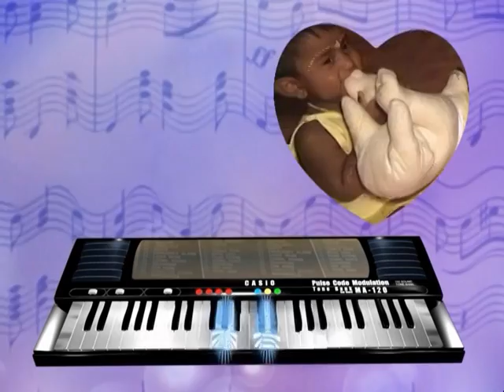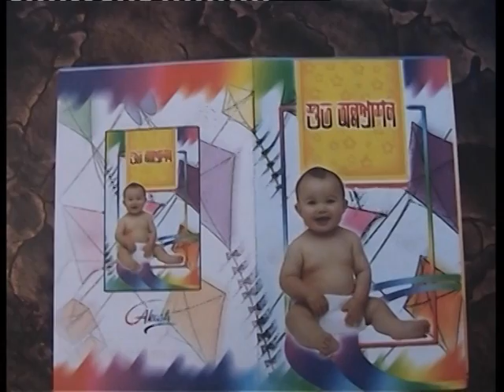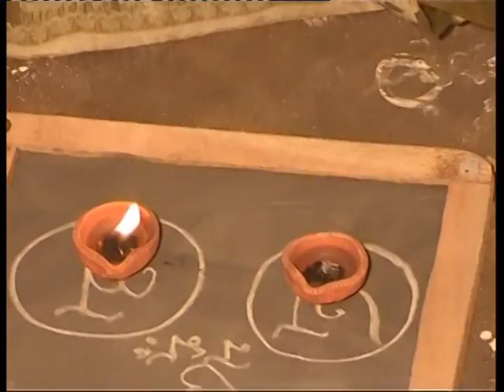Debangshu's Annaprasan (Part - 3)